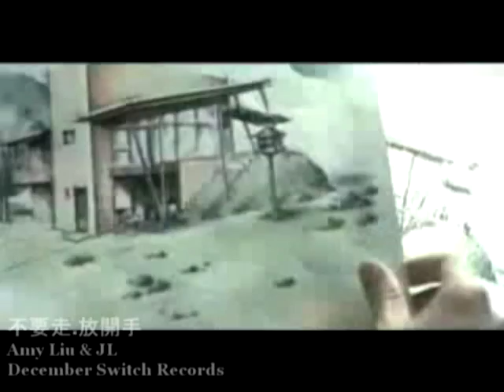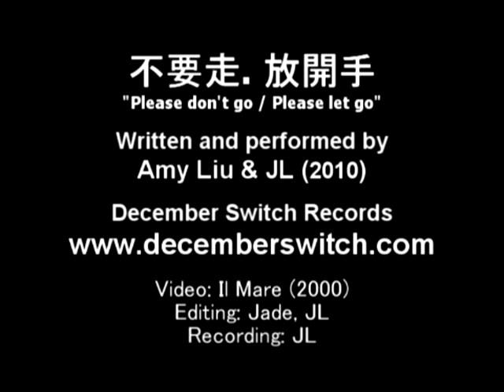Ft. Amy Liu - Lake House song - Il Mare - 中文: 不要走. 放開手 (시월애)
시월애 The song is about two lovers who are separated by a tragedy and therefore can't be together. Although they are in different worlds, separated by life and death, she keeps calling him back, but he keeps telling her he can't come back, and he begs her to let him go and move on with her life.

Tribute to the movie, Il Mare 시월애

Original song performed by Amy Liu and JL at December Switch Studio, Melbourne Australia.
Recorded and mixed by JL at December Switch Recording Studio.

Song written by Amy Liu and Jason Leow
With contributing arrangements from Jade Tan.

Subs by Amy and Transcription by JL.

不要走. 放開手
"Please don't go / Please let go"

Video: Il Mare (2000)
Video Editing: JL
Video Assistant: Jade

Lyrics
Verse 1

M: 平靜, 透徹, 清湖邊       我們許下了天長地久
     By the calm, clear lake, we made our vows
F: 有星星和月亮來做證   心連心 從此不寂寞
     With the stars and moon as witnesses
          Our hearts became one

bridge
All: 不昰所有童話故事都有美好結局
      But fairy tales don't always have a happy ending

CHORUS
All: 冰冷的, 白婚紗, 沉重的讓人自息
      In the lake, this wedding gown, makes it hard to breathe
      不要走 ( 放開手) 回來吧 (回去吧) 回到我的身邊 (回到你的世界)
      F: Please don't go, come back to me
      閉上眼, 你的吻, 讓我無法呼吸
      When I close my eyes, I still feel your kiss, breathless
      M: Please let go, I'm gone from this world.

verse 2
M: 平靜, 透徹, 青湖邊      海枯石爛也只是曾經
By the calm, clear blue lake, our promise will never die.
F:  雖然找不到你的蹤影      我的心只為你跳動
Although you're gone, my heart only beats for you.